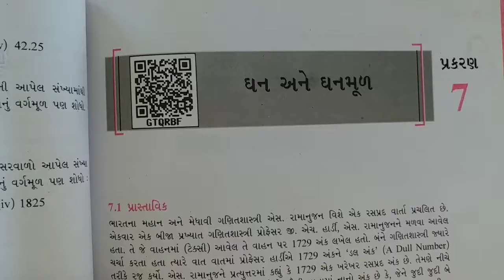std 8 Maths ch 7 GM 15/10